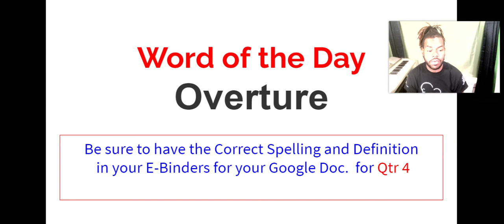05/10/2021 B Day GHS Morning Announcements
05/10/2021 B Day GHS Morning Announcements